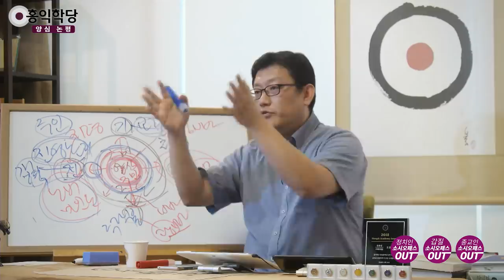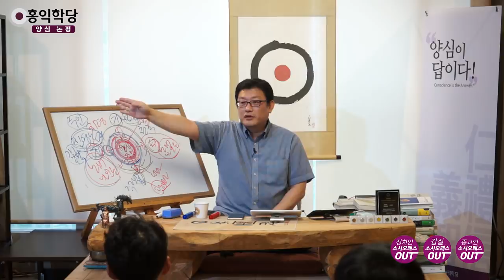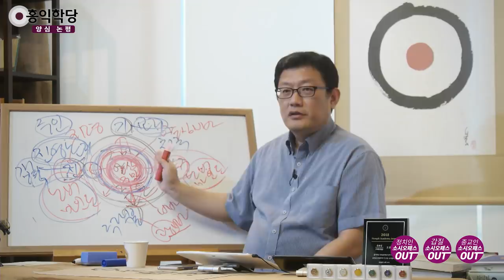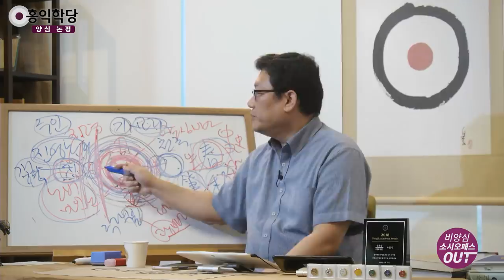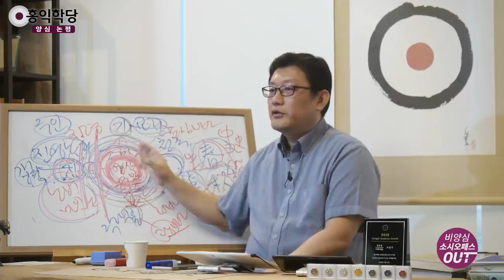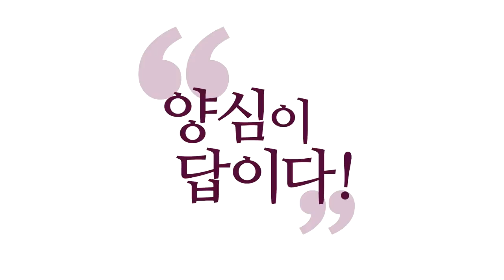[양심 논평] 조국 사태- 국민은 보고 있다_홍익학당.윤홍식(190908)